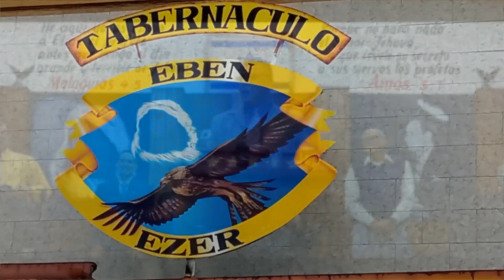PREDICACION ESPECIAL (14-07-2023)